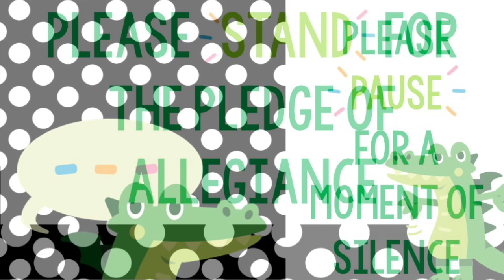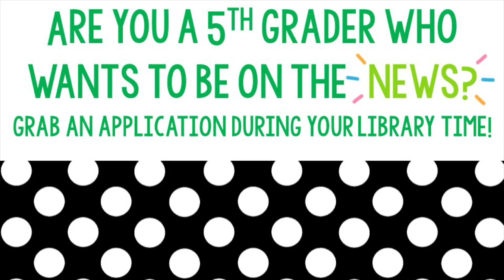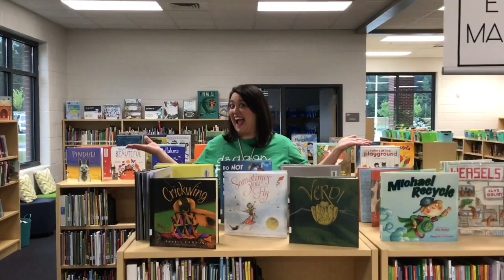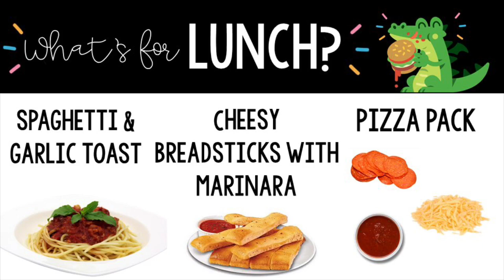Dragon Den News